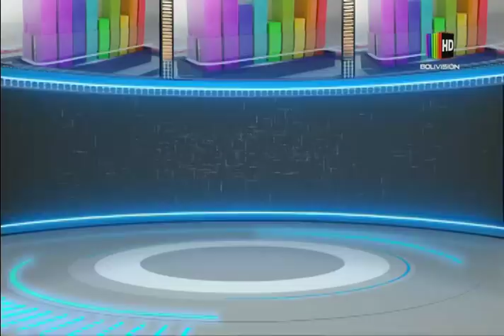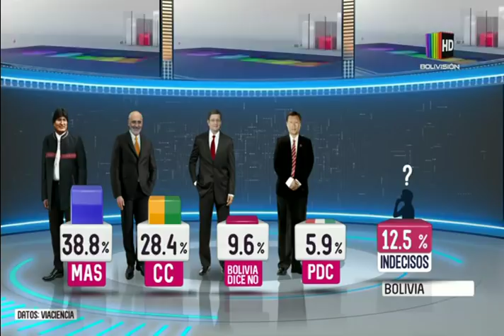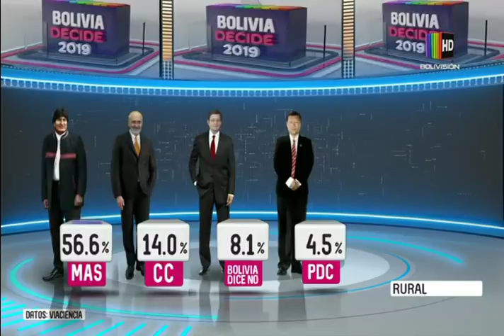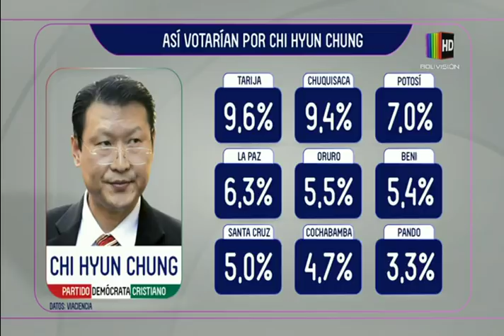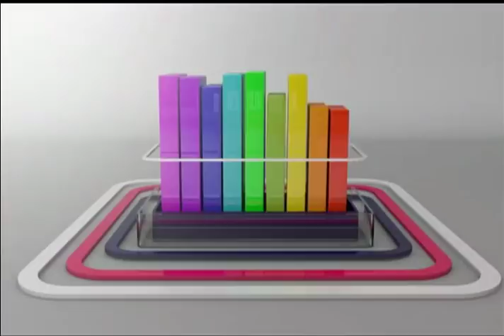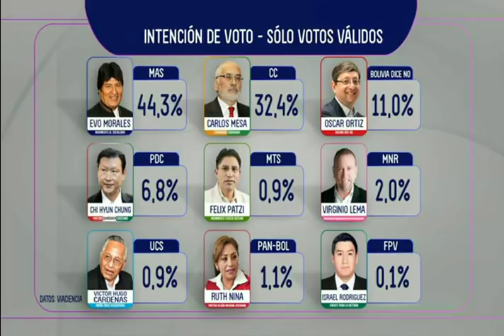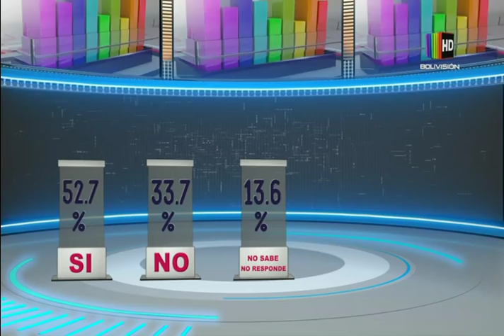Bolivia Decide: Programa del 11 de Octubre de 2019